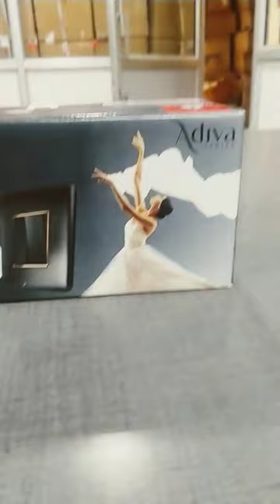switch Havells adiva series New